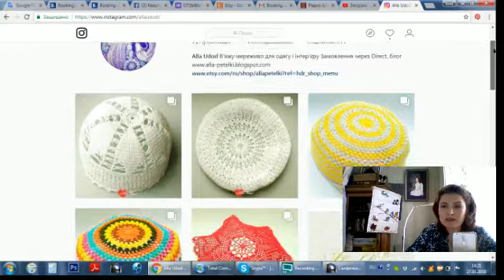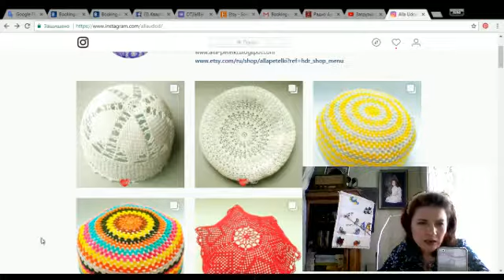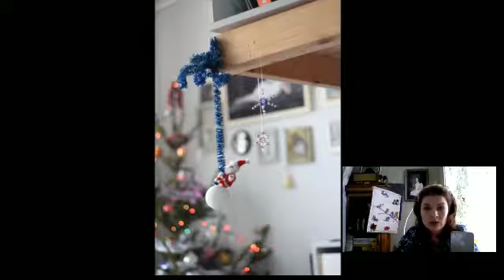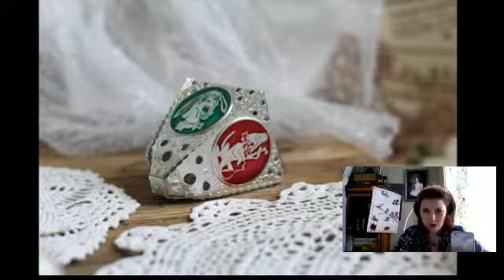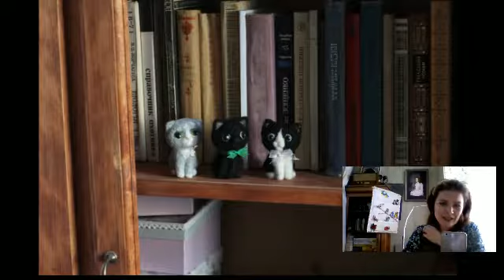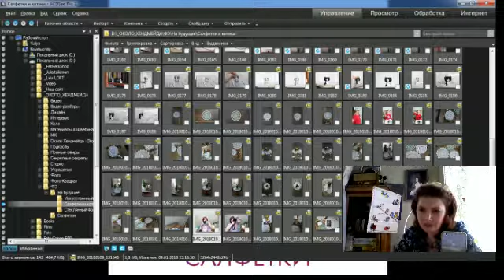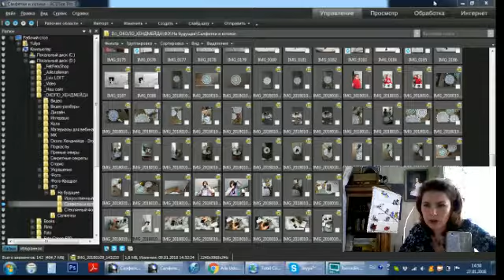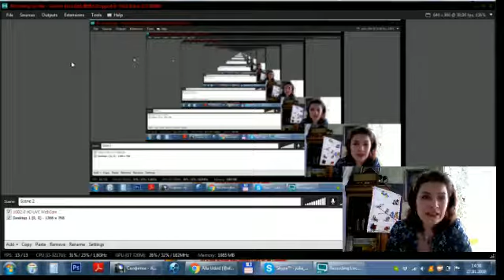Как фотографировать вязаный декор - ФОТО-ЭКСПЕРИМЕНТ, ФОТО-ПОМОЩЬ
Вы можете заказать комплексный аудит профиля и индивидуальную фото-помощь, написав мне в директ инстаграма @julia.zazerkalie
Инсайты для рукодельниц. Больше полезностей на канале
После видео-разбора профиля вязальщицы я на практике решила показать, как нужно искать фото-решения.
Идеи +  вдохновение + практика.